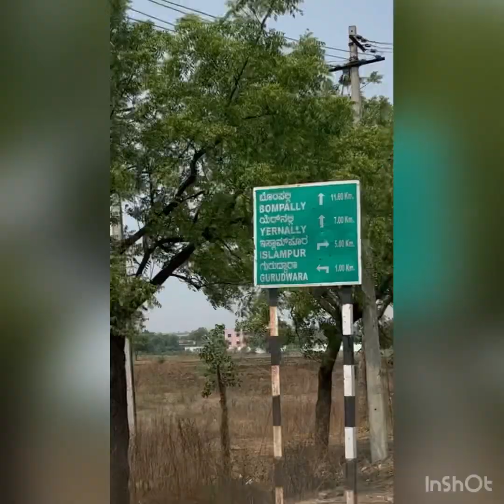ਯਾਤਰਾ ਸ੍ਰੀ ਹਜੂਰ ਸਾਹਿਬ (part 1)